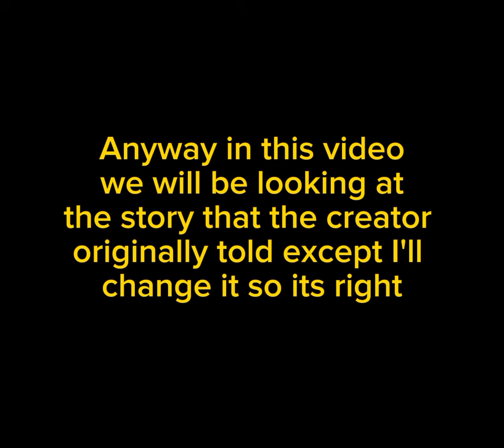The real insane teddy disney/pixar movie posters